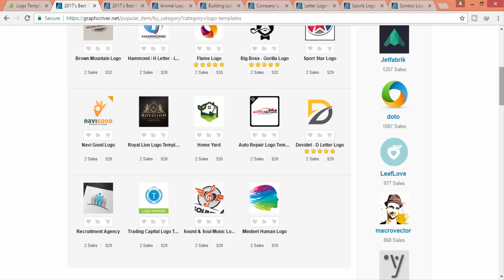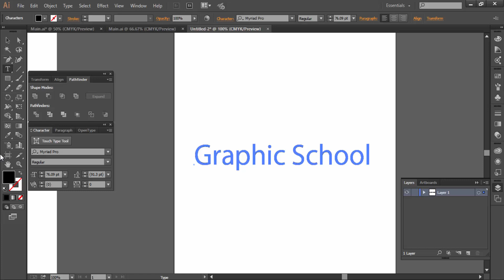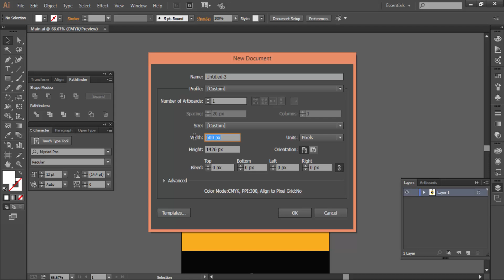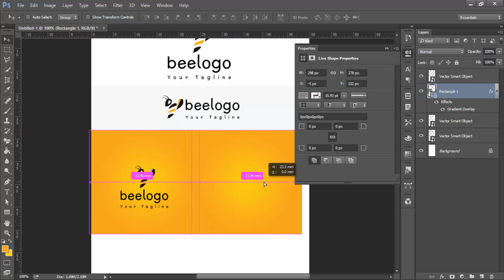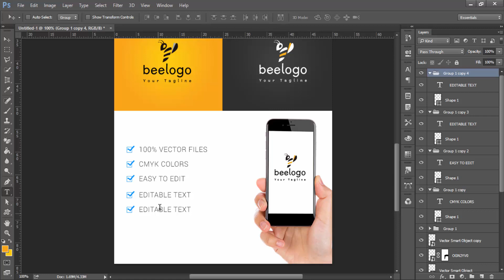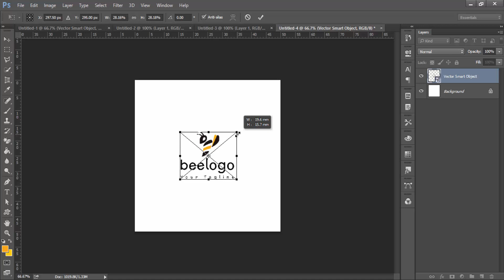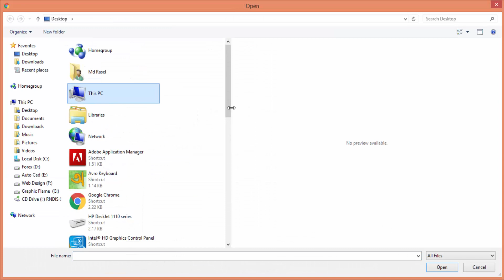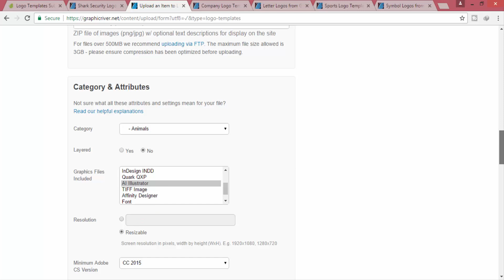How To Properly Submit A Logo On Graphicriver | Graphicriver Logo Submission Tutorial | logo design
►1 : "graphicriver Submission Tutorial | What is graphicriver? | Graphic School"

►3: "How To Create Business Card Template | Why your Business Card is not being Approved in Graphicriver"

You can use the music for free in your multimedia project (online videos (Youtube,...), websites, animations,